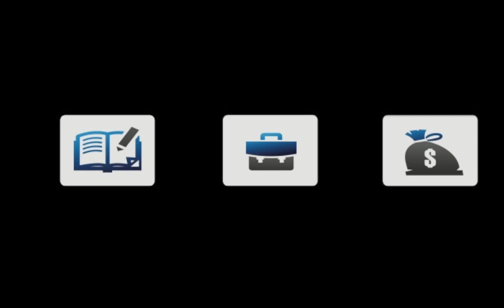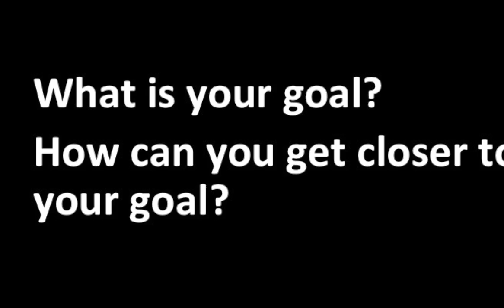Just do it: Laura Deming at TEDxYouth@Tallinn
Laura Deming, a young scientist and entrepreneur, fellow with the Thiel Foundation 20 under 20 fellowship, Laura has wanted to cure aging since the age of 8. After years working on nematode longevity at the UCSF graduate school, Laura matriculated to MIT at 14 to work on artificial organogenesis and bone aging, and is now based in San Francisco, working to find and fund therapies to extend the human healthspan.